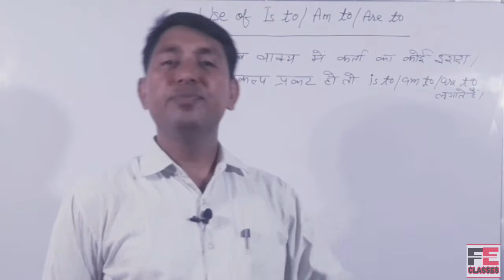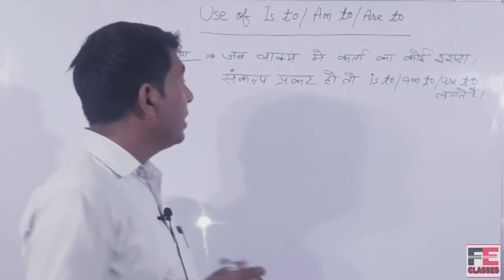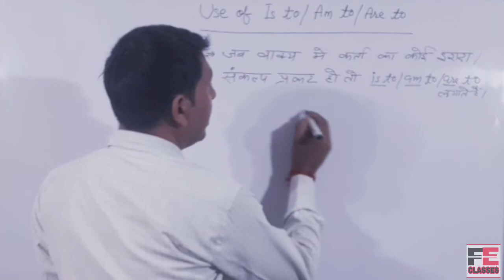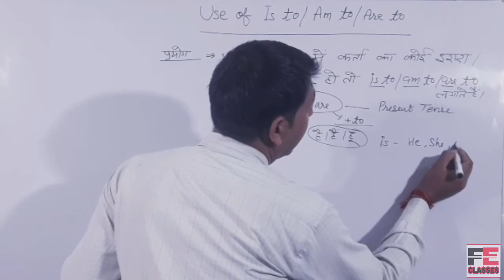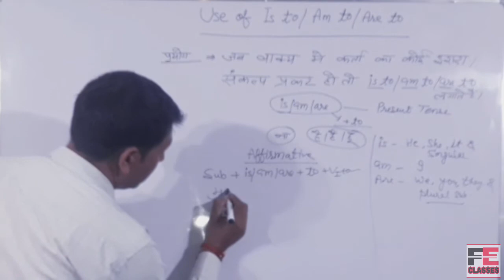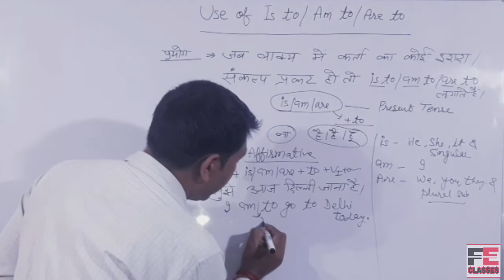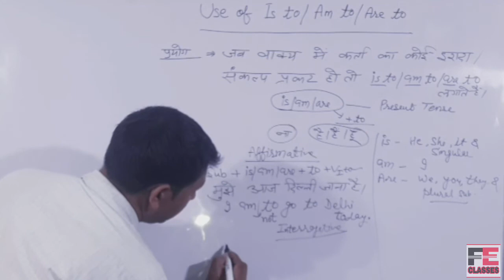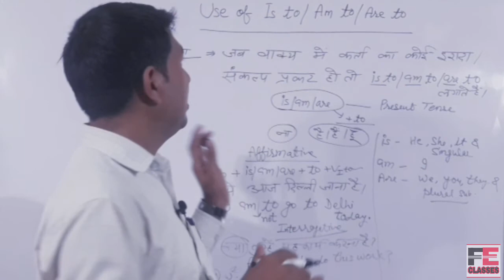Use of is to/am to/are to in english|| for every standard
🖐️🖐️✋✋🤟🤟🤝✊🤲👍 Friends,
                            This video is going to teach you a fresh and a new topic (use of am to/is to/are to) in a fantastic way.

Watch the full📼📼 to understand every thing.

                             🍎THANKS🍎